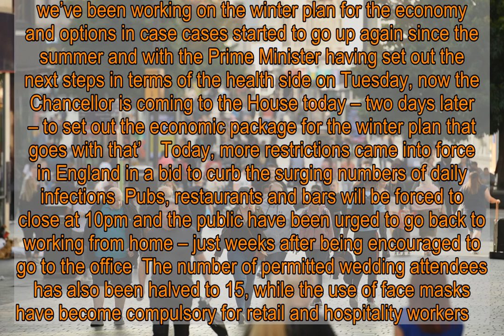Almost 10,000 people contracting coronavirus every day, says Matt Hancock